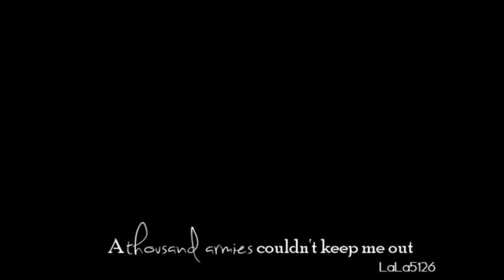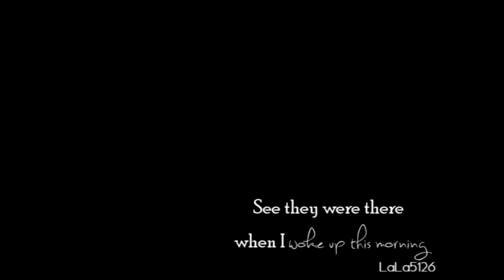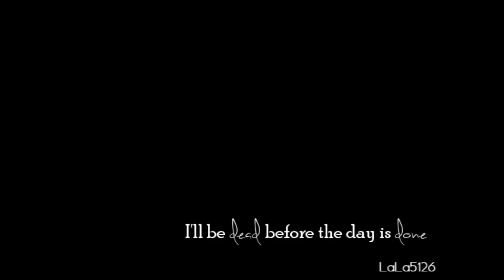The Vampire Diaries || Seven Devils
thanks! x :D